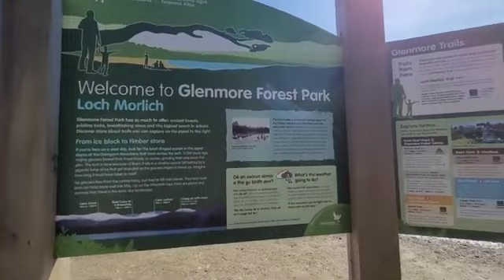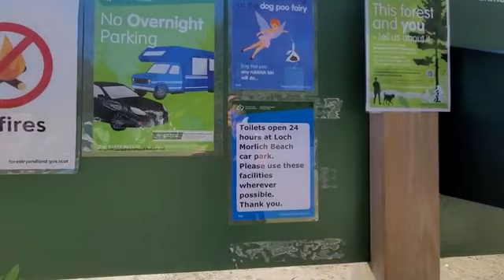Loch Morlich And Loch Insh Get Away